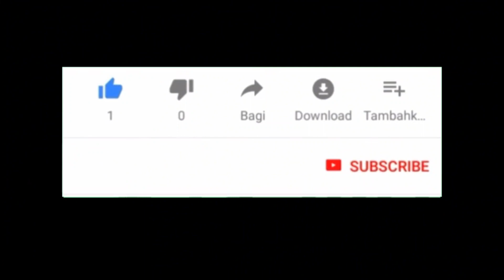Zakir Ali Abbas Baloch Notak Bakhar| Majlis| New majlis |shia Zakir ne mimbar chor dia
New majlis
Shia Majalis
shia zakir Waseem Abbas Baloch
vasim baloch